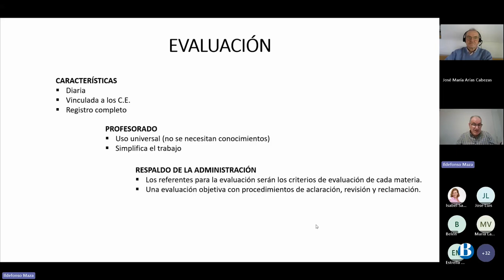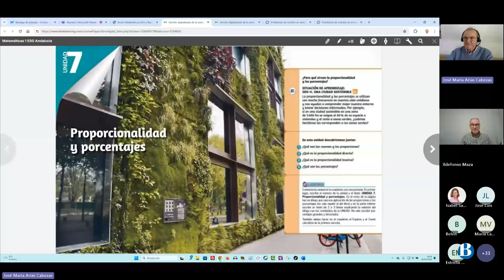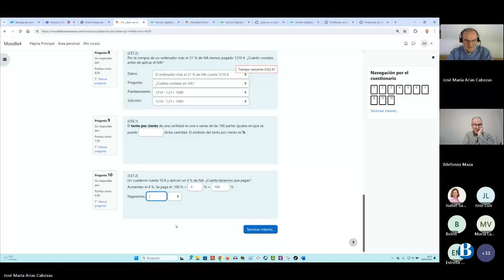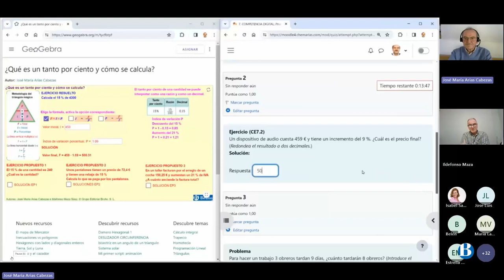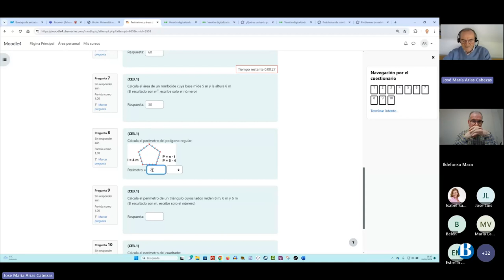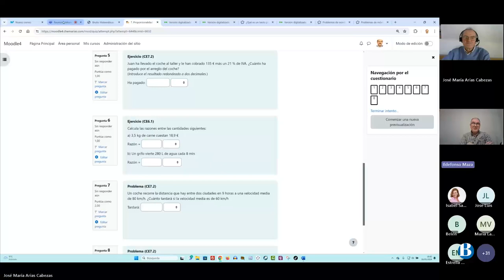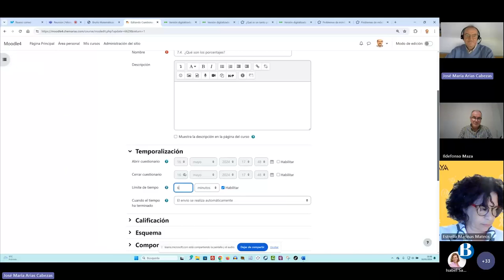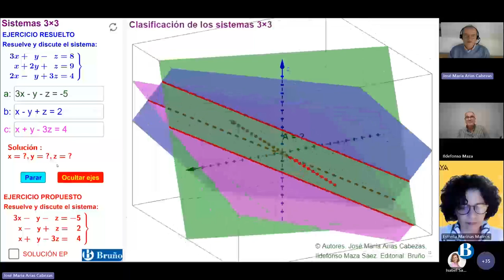Matemáticas Bruño para ESO y Bachillerato Andalucía, curso 2024-2025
El pasado jueves 16 de mayo de 2024, los autores de los libros de Matemáticas de 5 Etapas y Nueva Etapa (los proyectos educativos de Bruño para Ciencias de ESO y Bachillerato) nos mostraron, en una sesión muy práctica, las claves de estos proyectos. En este vídeo recuperamos la sesión completa.